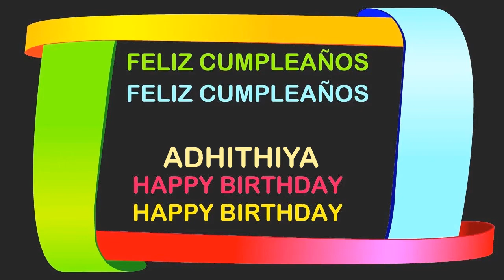Adhithiya Birthday Postcards & Postales